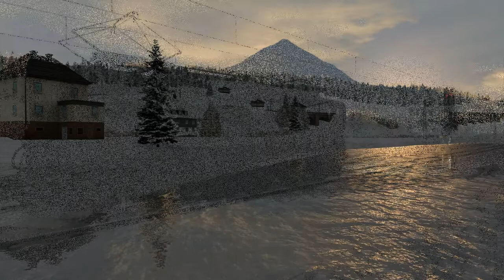Besuch aus Schweden | RailWorks 3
Der Tourismus ist eine wichtige Einnahmequelle entlang der Seebergbahn. Derzeit bauen einige Investoren einen 10.000 qm großen überdachten Strandpark in Berndorf, welcher die Attraktion und eine wichtige Einnahmequelle der Region werden soll. Sie liefern heute mit der schwedischen Baureihe Da und der norwegischen EL 12 die vielen Tonnen Sand für das Projekt an.